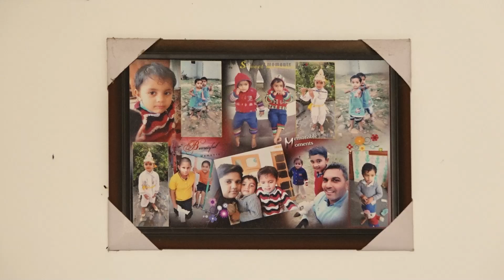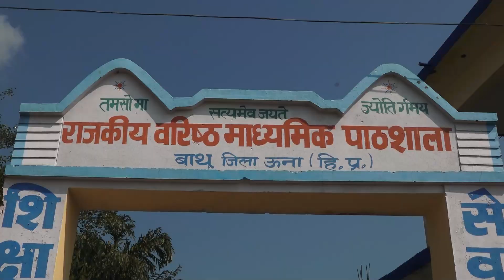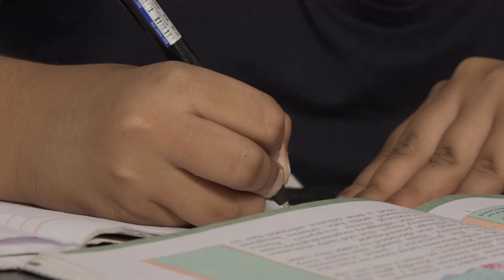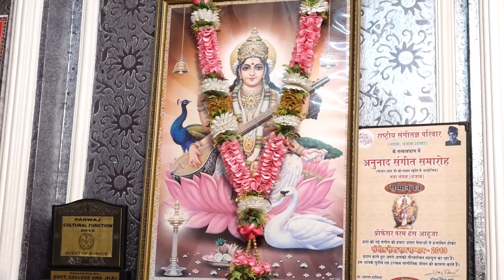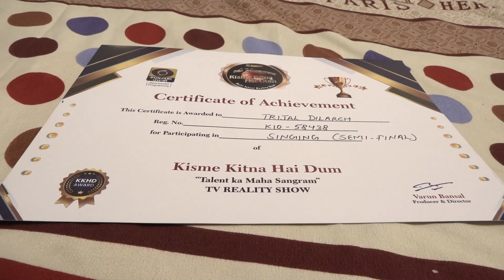TRIJAL DILARCH l KKHD | Biography | Self documentary | Kisme Kitna Hai Dum | Reality show